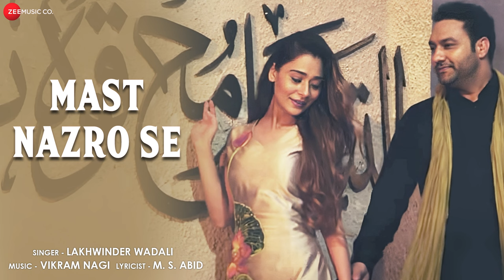Mast Nazro Se | Lakhwinder Wadali | Sara Khan | Zee Music Originals | Full Audio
Song - Mast Nazro Se
Singer - Lakhwinder Wadali
Featuring - Sara Khan
Lyrics - M. S. Abid
Film By - Director Jot
Costumes - Maahi By Mukesh Mehra & Maahi Design Studio
DOP - Shoib Siddiqui
Editor - Ashu Kathpaul
Vocal Recorded at Playhead Studio By Rupjit Das
Guitar - Inderjit Chetia Recorded At Ashok Honda Studio by Shakeel Ahmed
Digital Support - Pixilar Studio
Styled by - Sanya Arora
Costumes - Shreeya Mongia